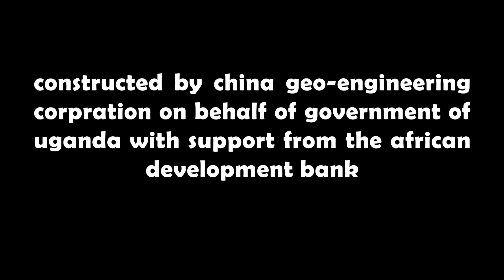Uganda government providing safe and clean water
Over 400,000 residents living in the districts of kapchorwa bukedea, sironko, and bulambuli who for long have been having challenges in accessing clean safe water for consumption are starting to have a sigh of relief as government has started providing them with safe, clean and piped water.